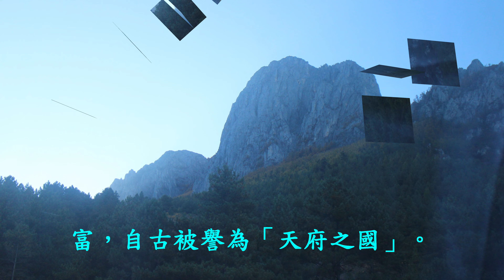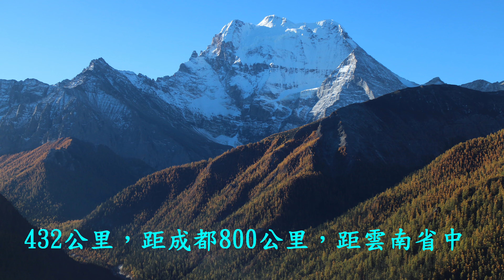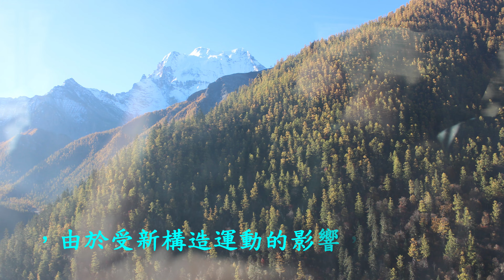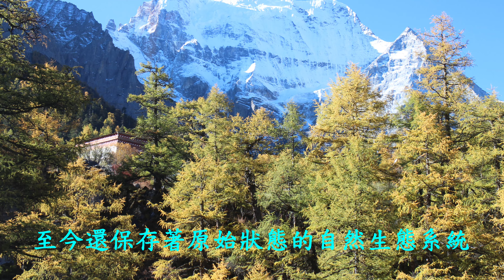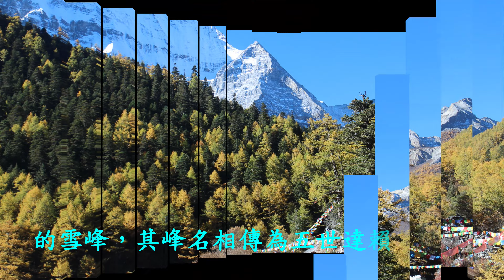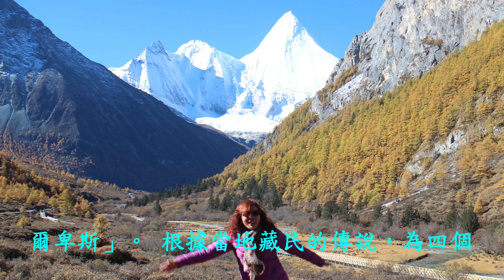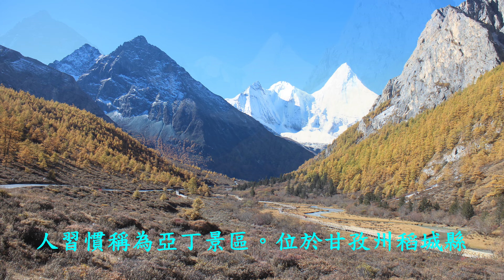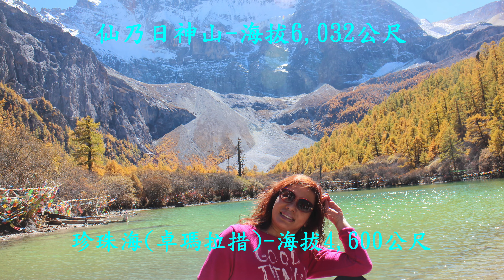四川省~稻城亞丁四姑娘山之旅4K